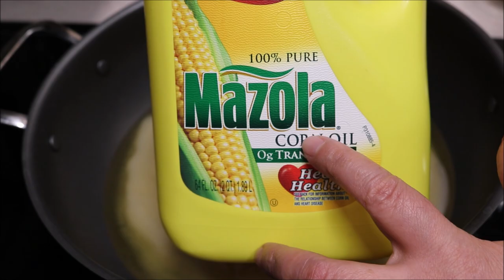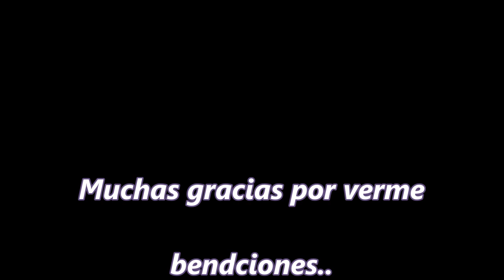GUISADO PARA TACOS DE CANASTA PARA NEGOCIO 💰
CARNE PARA TACOS DE CANASTA
    INGREDIENTES PARA COSER LA CARNE
- 4 lbs. de carne de puerco 2 kgs.
- 6 litros de Agua
- 3 Hojitas de Laurel y sal al gusto
- 1/2 Cabeza de Ajos chica
-  1/2 Cebolla mediana

PARA GUISAR LA CARNE Y LA GRASA PARA LOS TACOS
                       INGREDIENTES
- 20 Chiles Guajillos Guisados y Hidratados en agua
- 10 Chiles Secos de arbol  Chile Japones
- 2 Chiles Pasillas Anchos   chiles pods
- 1 Consome de Caldo de Pollo ck base
- 1/4 de Cucharita de Pimienta Molida
- 1/2 Cucharita de Comino Molido tspoon
- 1 Cucharada de Oregano Entero table spoon
- 1/4 de Cebolla Chica  + salt al Gusto
- 1 Cabeza de Ajos Chica
- 2 Hojas de Laurel
- 1 Litro de Manteca de Puerco
- Aceite para dorar los Chiles
- Sal al gusto y 2 tazas de Caldo Donde Cosimos La Carne

  Guisos de Frijol y papa Chorizo Al gusto
 Recomendacion agregar un poco de sal ala grasa una vez que ya separamos...